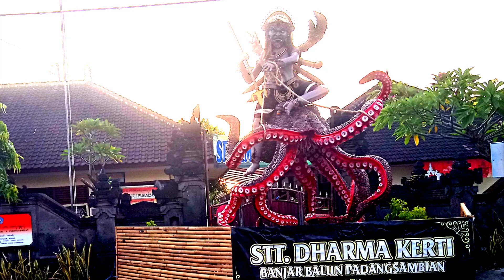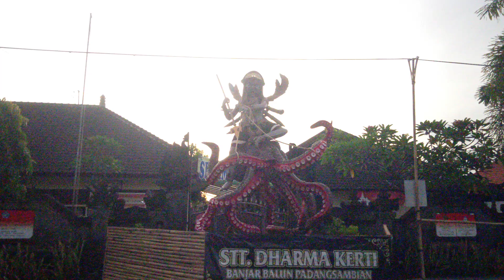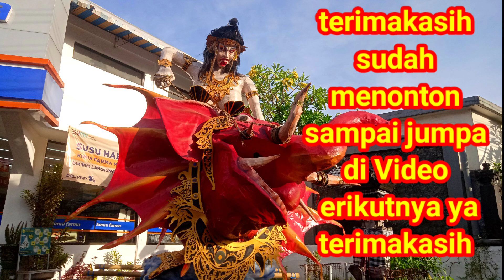OGOH-OGOH TERBAIK DI BALI‼️ Kumpulan Ogoh-ogoh Ter unik yang jarang di ketahui oleh Para YouTuber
assalamualaikum wbr ,jumpa lagi di channel @adila-vlog-channel

Di video kali ini saya akan menampilkan Ogoh Ogoh yang Ter unik dan jarang di temukan oleh para youtuber lainnya

yang mana Ogoh-Ogoh Bali ini hanya ada setahun sekali